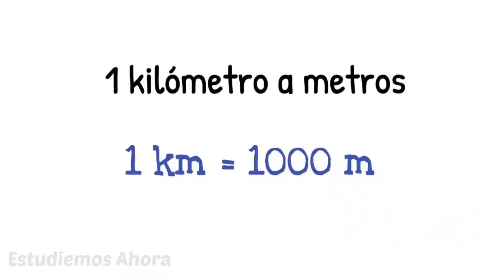Cuántos METROS tiene 1 KILÓMETRO | Kilómetros ➡ metros